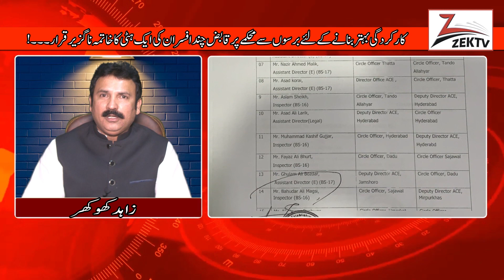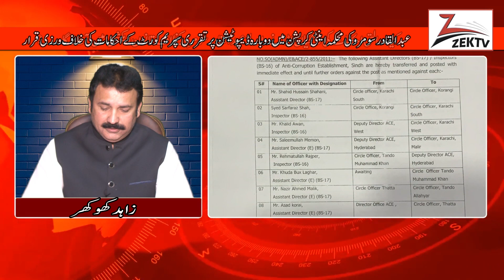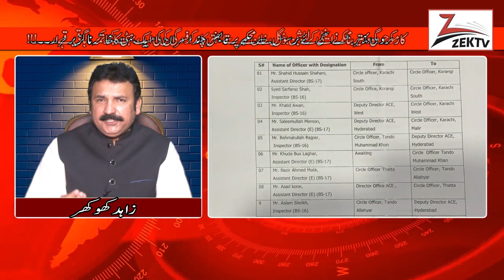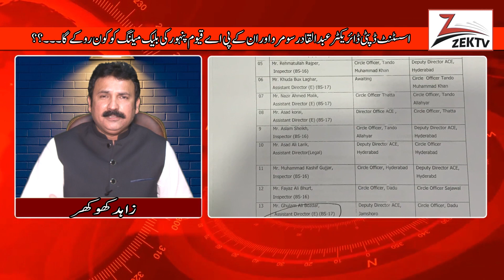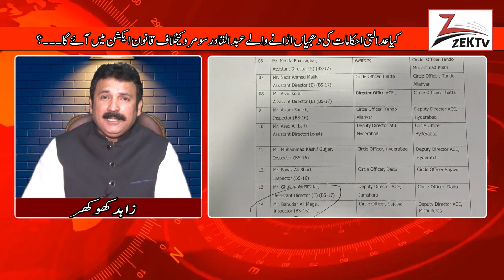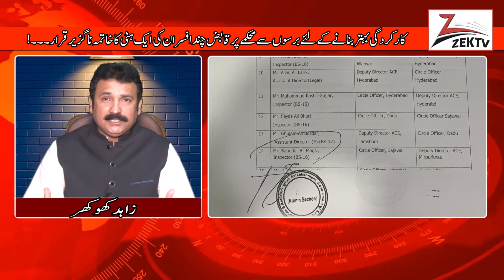Who will stop blackmailing of Deputy Director Anti-Corruption A. Qadir Soomro and Qayyum Panhwar?